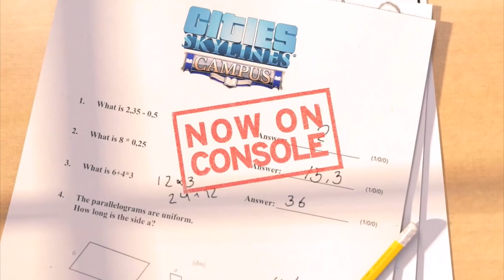Cities Skylines PS4 Campus Trailer Już dostępny!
Zapraszam na kolejny zwiastun kolejnego DLC do Cities Skylines PS4: Campus!

Pojawiły się 3 dodatki i są już wszystkie dostępne! Ich łączna cena to około 104 zł, a co w nich się znajduje zobaczymy już dzisiaj wieczorem!

Plan tygodnia(Plan jest tylko teorią, a nie praktyką zazwyczaj):
Czwartek - Awizonosz Poza Prawem, Premiery(warszawska Polityka czy Przygody Awizonosza około 18:00)

Awizonosz